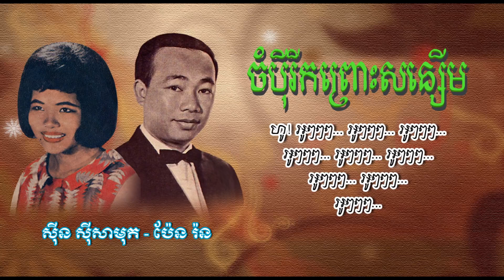ចំប៉ីរីកព្រោះសន្សើម - សាមុត+ប៉ែន រ៉ន - Champey Rik Pruos Sonseum - Samouth & Pen Ron